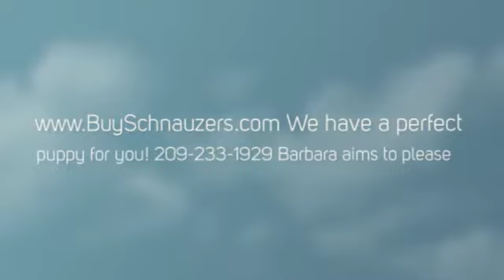Miniature Schnauzer Puppies For You!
My puppies go through an 8 weeks training course that includes ENS (2009 US Military designed) early neurological stimulation and beyond, they listen to classical music, socialization, clippings with electric clippers, toe nail clippings, bathing, massaging, grooming, lots of love & play time, the are extremely well adjusted, confident, mature, and highly intelligent and ready to be further trained. I train the forever family how to train their puppy.